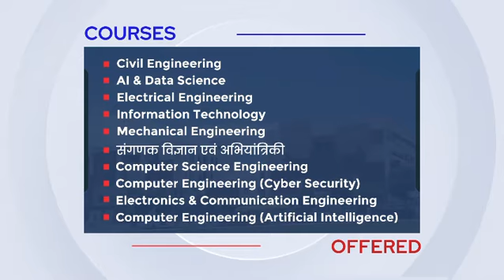A Legacy of 3 Decades. Poornima Group of Colleges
Poornima Group of Colleges is a legacy of 3 decades and since last 4 years it has been ranked among the top Institutions of RTU.
Poornima's legacy proves to be the most reliable year after year, placements so far have been a demonstration of the ever increasing faith that the industry have on the students.